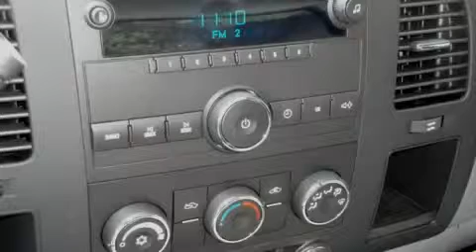2010 Chevrolet Silverado 1500 LaGrange GA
We've been honored to serve the LaGrange GA area, we promise that your experience at our dealership will exceed your expectations!

 Year: 2010
 Make: Chevrolet
 Model: Silverado 1500
 Engine: Gas V6 4.3L/262
 Trans.: Automatic
 Exterior: Summit White
 Miles: 1
 Interior: Dark Titanium

 ALL PRO AUTO GROUP

 709 New Franklin Rd
 LaGrange, GA 30240

 2010 Chevrolet Silverado 1500 LaGrange GA